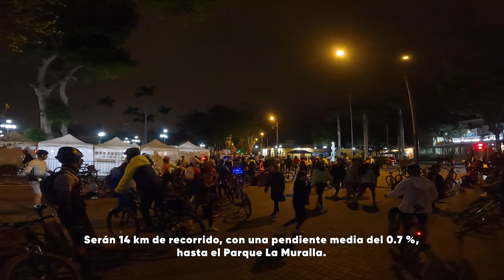CLUBMET en MODO BICI 🚴‍♂️: De BARRANCO al PARQUE LA MURALLA 🏞️ 14 km de Ciclismo Nocturno con SERPAR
En esta ocasión participé en el evento "Clubmet en modo Bici" organizado por Serpar. La ruta comenzó en la plaza de Barranco y llegó hasta el parque La Muralla en el Cercado de Lima. Fueron 14 km de recorrido con una pendiente media del 0.7%.